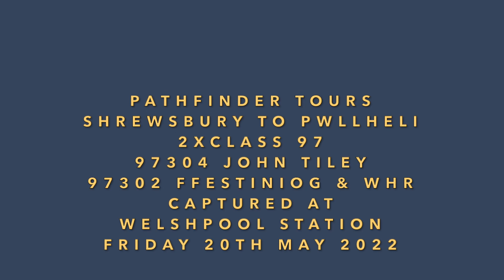2 X CLASS 97 AT WELSHPOOL WITH THE PATHFINDER TOURS CAMBRIAN COAST EXPRESS ON FRIDAY 2OTH MAY 2022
Pathfinder Tours Cambrian Coast Express is captured at Welshpool on Friday 20th May 2022 class 97 locomotives no 97304 'John Tiley' and 97302 'Ffestiniog & Welsh Highland Railway' are in charge of the train from Shrewsbury to Pwllheli.